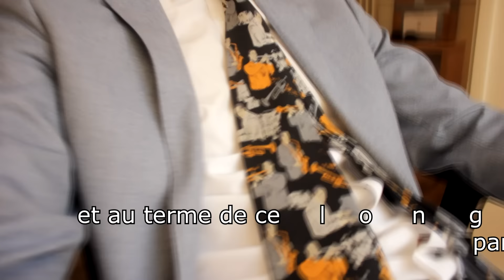EURL VLAD PRODUCTIONS : PORTES OUVERTES LE 4 JUILLET 2024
Pierre ROMAIN nous fait visiter les bureaux rennais de la société de production phonographique VLAD PRODUCTIONS et nous présente ses activités.
Portes ouvertes jeudi 4 juilllet à partir de 18h - 1, boulevard de Sévigné, 35700 RENNES. Nous vous attendons nombreux.
Cordialement